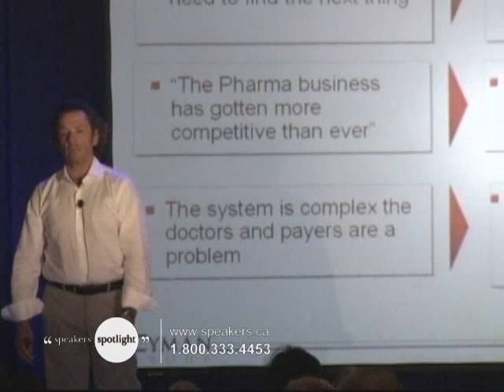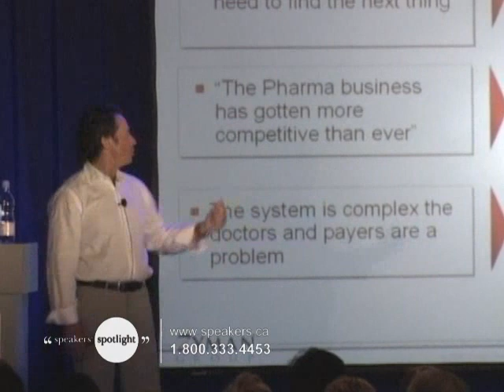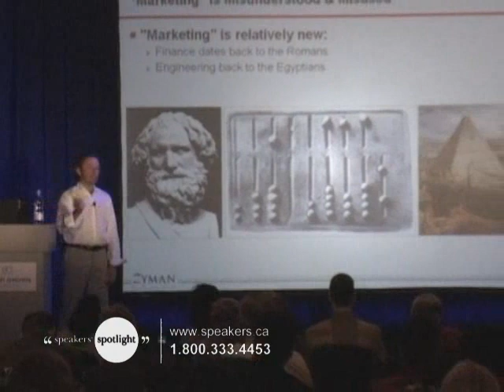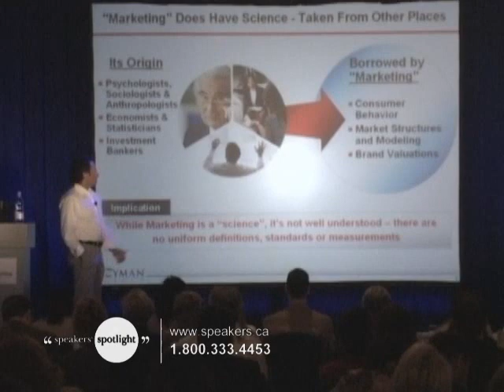Sergio Zyman - Marketing Visionary & Former CMO of Coca-Cola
"Selling more stuff to more people more often for more money more efficiently™" defines marketing success for Sergio Zyman, the man who put the fizz back in Coca-Cola's fortunes, founded a preeminent marketing strategy firm, and authored four books, including two international best-sellers. He was named one of the Top Three marketing pitchmen of the 20th century by Time magazine.